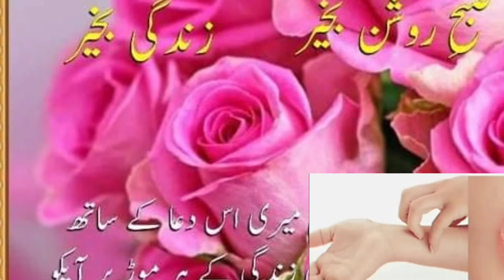Kharashخارش دھدر ka asan ilaj||alarji ka desi ilaj ||Kharash ka asan ilaaj ||alarji treatment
Hafiz kafait. Makhdoom family tips
skin alerji ka ilaj#garmi danon ka ilaaj kharish ka laajwab nuskha kharash se fori aaram